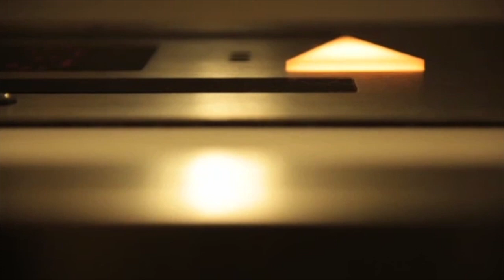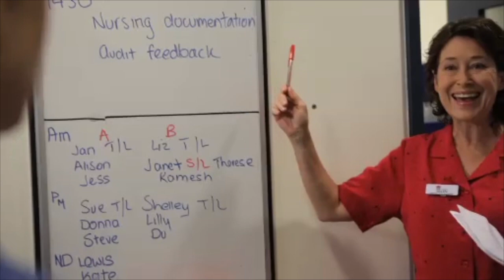Making it Real - Part 1 (NSW Collaborative Nursing Model)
Making it Real has been produced to show a nursing team role modeling the bundle of best bedside practices and how the shift might look when working in a NSW Collaborative Nursing Model.